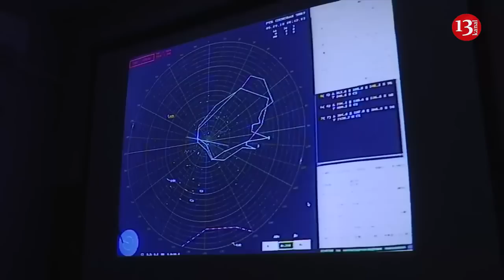Ukrainian Defense Forces destroy three Russian S-300 systems